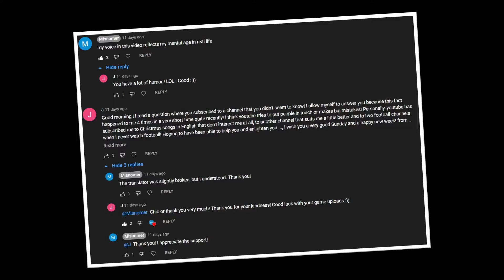Merry December 29th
Shaders:
Complementary Shaders

Keywords so that COPPA doesn't smack me with a tree (If my description isn't child-friendly then neither is my content):
Fuck
Shit
Bitch